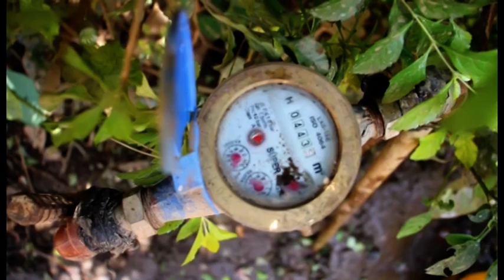OLDONYOSAMBU: Sasa maji yapo bombani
Huduma ya maji: Kazi inaendelea#hakunaatakayeachwa